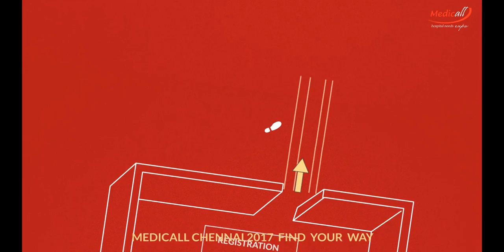Medicall Exhibition & Conference 2017 - Venue Layout - Chennai Trade Center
India's Largest Medical Equipment Exhibition In India. Check out the Medicall conference layout. Find Your Way Here.

Date: 28th July 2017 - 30th July 2017
Venue: Chennai Trade Center, Nandambakkam, Chennai.